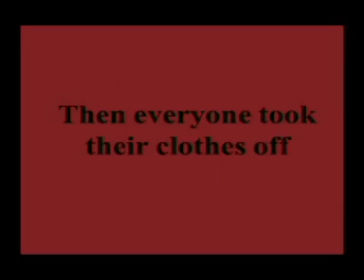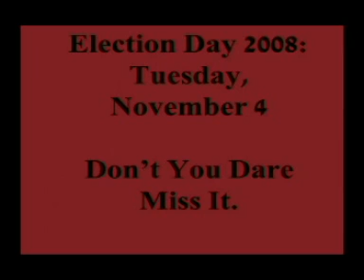Vote: Democracy is Exciting.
A public service announcement encouraging participation in our democracy. Featuring Tim Walz, Brian Davis and Greg Mikkelson at the KSTP Debate.